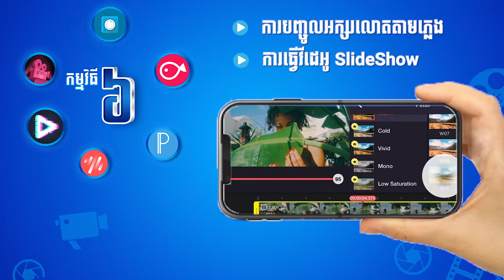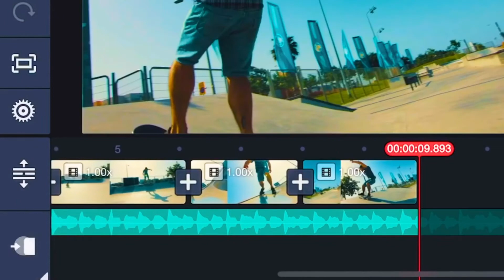កាត់តវីដេអូតាមទូរស័ព្ទ​/Edit Video by phone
វគ្គឌីហ្សាញនិងកាត់តវីដេអូតាមទូរស័ព្ទដៃ
សម្រាប់បងប្អូនចង់ចេះកាត់វីដេអូដោយខ្លួនឯងមិនចាំបាច់ប្រើប្រាស់កុំព្យូទ័រ។
កាត់បានស្អាត់ ស្តង់ដា អាចយកទៅប្រើការបាន សម្រាប់ធ្វើវីដេអូ កំសាន្ត ផ្សាយពាណិជ្ជកម្ម វីដេអូរកប្រាក់ចំនូលពី អ៊ីធើនេតជាដើម។
សិក្សា៧កម្មវិធី ទាំងកម្មវិធីឌីហ្សាញ និងកម្មវិធីកាត់តវីដេអូ តាមទូរស័ព្ទដៃ Android ។
 ចេះច្បាស់ទាំងកម្មវិធី លំហាត់អនុវត្ត និងប្រូជិកជាច្រើនក្នុងការងារឌីហ្សាញនិងផលិតវីដេអូស្របតាមតម្រូវការជាក់ស្តែង។
👉 ចុះឈ្មោះថ្ងៃនេះ ទទួលបានការបញ្ចុះតម្លៃ ៦០%
     ហើយទទួលបានអត្ថប្រយោជន៍បន្ថែម៩មុខ🎁
សិក្សាតាមប្រព័ន្ធបណ្តុះបណ្តាលស្តង់ដាររៀនចេះ១០០%
👉 វិធីសាស្រ្តបង្រៀនថ្មី
👉 មេរៀនថ្មី ២០២១ មានគុណភាព
👉 គ្រូជំនាញមានបទពិសោធន៍
👉 រៀនឆាប់ចេះ ងាយយល់ ចំគោលដៅ ចំណេញពេលវេលា។
បង្កើនសមត្ថិភាព អភិវឌ្ឈន៍ជំនាញ  កើនប្រសិទ្ធភាព កើនចំនូល
កសាងជំនាញរបស់អ្នកនៅទីនេះ!
ម៉ាស្ទ័រអាយធី បណ្តុះបណ្តាលចំណេះជំនាញសម្រាប់បំពេញការងារនិងបង្កើតមុខរបរ។
១. m.me/masteritcambodia
២. m.me/masteritcambodiaonline